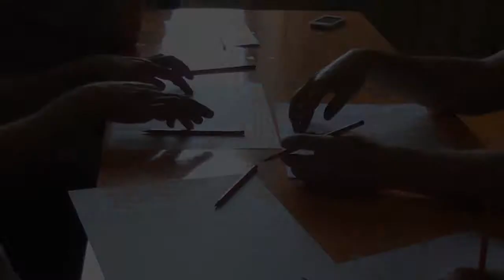Lettlands Veckan på Limmared Glasets Hus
The Glasets Hus in Limmared hosted a Latvian exchange week, with an exhibition and events, as well as an exchange between glassblowers from the two countries. See here one collaborative project they did from design to final product.